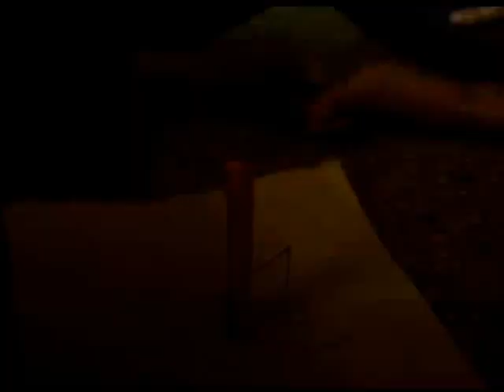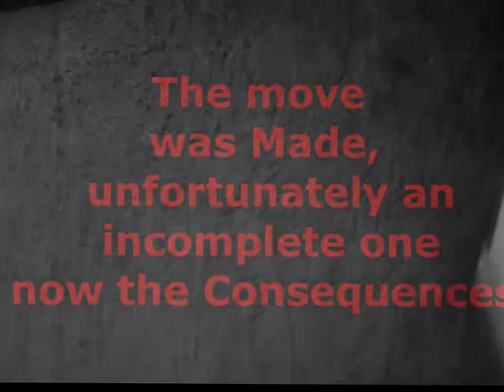planchet at D7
a short movie by DFR Productions